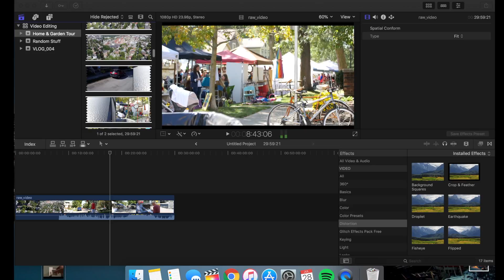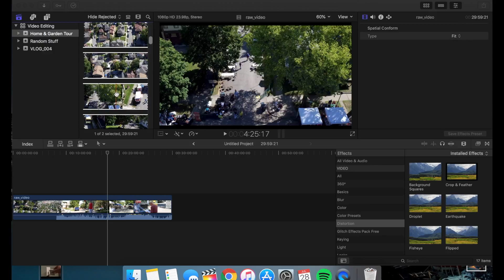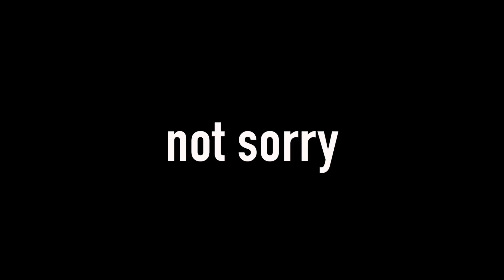Saturdays are for Tonka toys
*VLOG #4*

Check out what happened this week!

3412 Fairfield Ave.

panthurr- "i love you (pt. 2)"